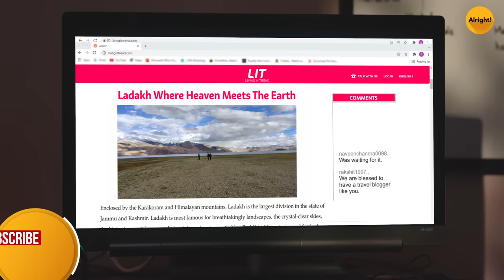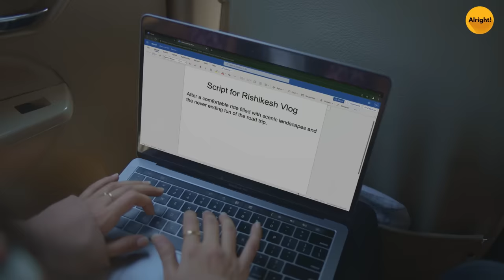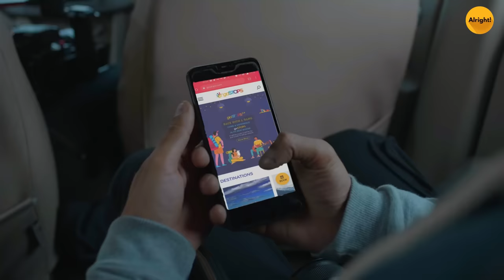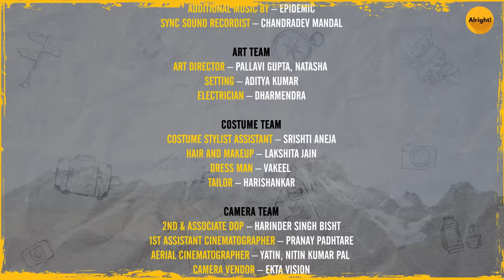Backpackers S2 | EP 1 | Life Ki Pehli Trip | Anushka, Binita, Siddharth & Qabeer | Alright!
and book unique workation packages

If you want to start earning from the stock market like BT, then join the gang on StockGro.
Zero risk, full gains. Get Rs. 10 Lac virtual cash on signup & start trading/investing. Learn from experts, track others' portfolios & play leagues to win real money!

STEPS TO WIN FREE TRIP ALL OVER INDIA (T&C applied)
Step 1: Like Backpackers Ep 1
Step 3: Comment your Instagram handle

Alright is a part of Rusk Media. At Rusk, we believe that conversations in India are best transformed into path-breaking ideas over a cup of steaming hot chai! Our mission is to incite these conversations amongst the next 30M digital consumers of our country- Generation Z! If you wish to watch travel web shows, best Indian web series, new web series 2022, Hindi web series then make sure to watch Anushka Kaushik’s new video Backpackers season 2 Episode 1 Life Ki Pehli Trip. This new trending web series 2022 features Anushka Kaushik, Binita Budathoki, Qabeer Singh, and Siddharth Bodke.

Alright isn't just a word, it's an emotion, a feeling. It is something that can make us feel better in a fraction of a second. Alright, is the premium fiction hindi entertainment channel that you should be watching because it will make you feel 'alright'! If you wish to watch travel web shows, best Indian web series, new web series 2022, Hindi web series then make sure to watch Anushka Kaushik’s new video Backpackers season 2 Episode 1 Life Ki Pehli Trip. This new trending web series 2022 features Anushka Kaushik, Binita Budathoki, Qabeer Singh, and Siddharth Bodke.

Alright is your one-stop-shop for when you're looking for some hindi entertainment comic relief in life? When life gets too hard and you need to lighten the mood, tune into Alright. If you wish to watch travel web shows, best Indian web series, new web series 2022, Hindi web series then make sure to watch Anushka Kaushik’s new video Backpackers season 2 Episode 1 Life Ki Pehli Trip. This new trending web series 2022 features Anushka Kaushik, Binita Budathoki, Qabeer Singh, and Siddharth Bodke.